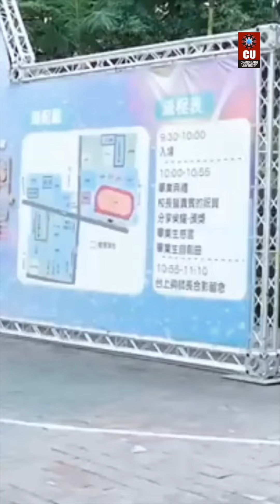CU MBA Students Success Story - Study Abroad Programs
Chandigarh University, in collaboration with the Office of International Relations, is dedicated to shaping a promising global future for our students by providing them with international opportunities.

Meet our MBA students who are realizing their academic aspirations through CU's Study Abroad programs.

Watch this video to hear firsthand from our students about how these programs are enhancing their academic and professional growth.